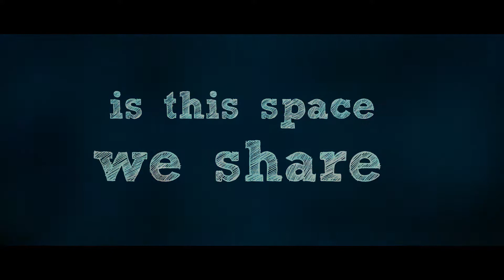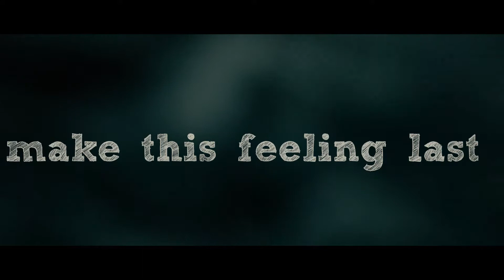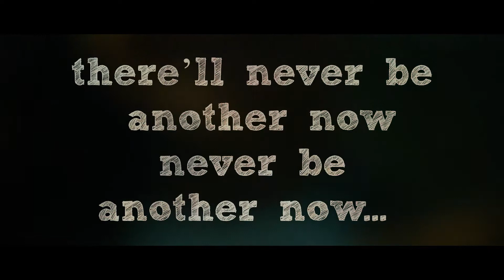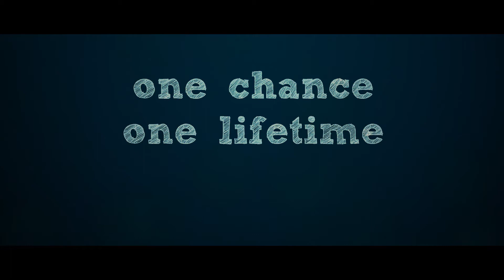Now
This is a song called "Now" that I wrote with Jan Buckingham.It features Camille Rae on vocals.I did all the tracks and production.Please subscribe to my channel which will be adding new songs, remixes and tutorials on Pop Music.Also,please like and share and visit my to hear more music and to get in touch.Thanks.